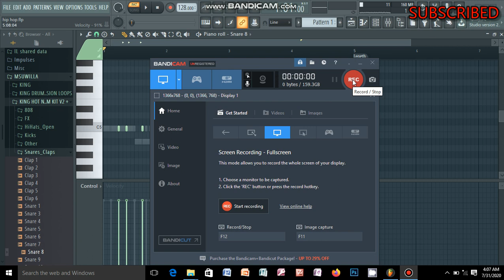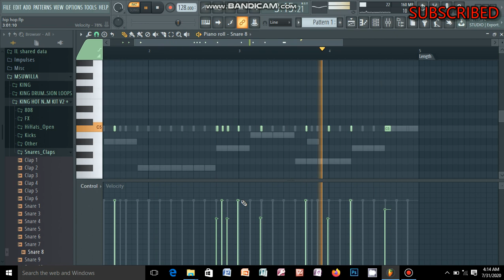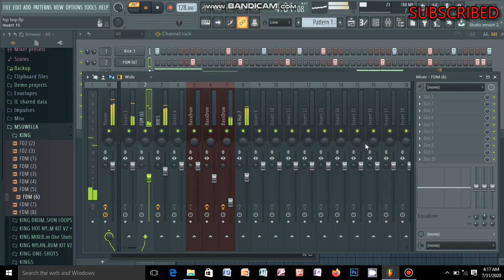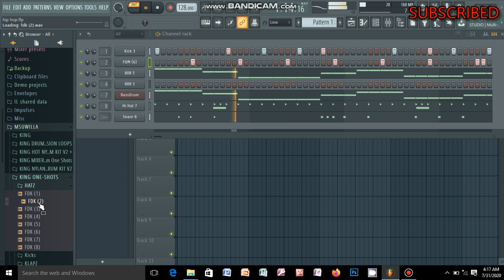TeKASHI BELONG GIRLFRIEND TYPE BEAT 2020